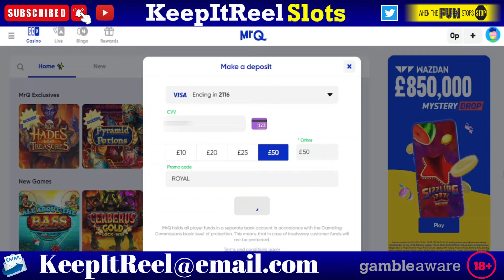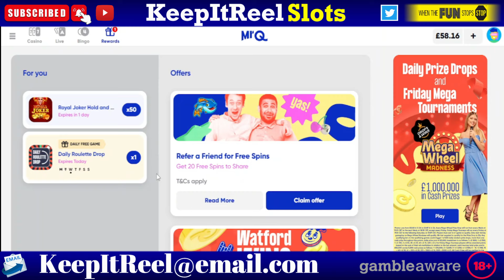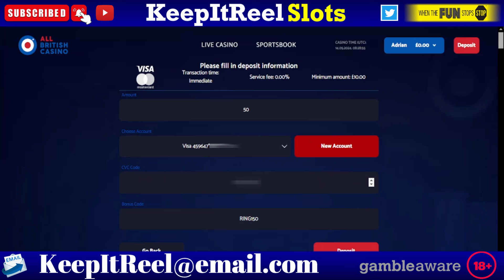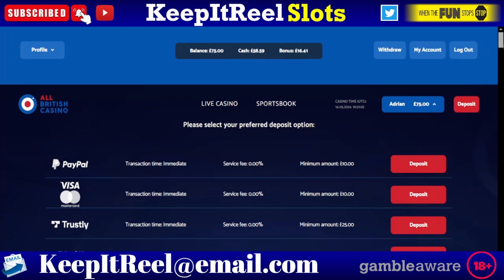SLOT SESSION UK LOW STAKES!! GAMES OLD AND NEW....CAN I GET A WIN THIS TIME?? 🤔🎰🤞